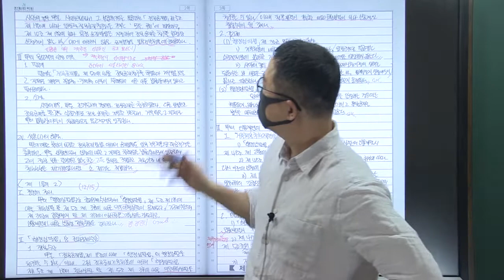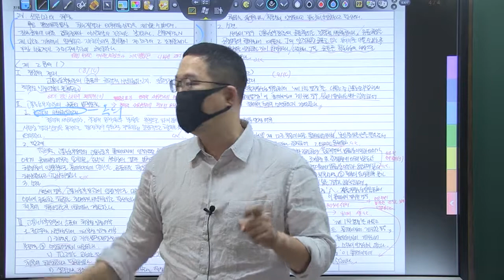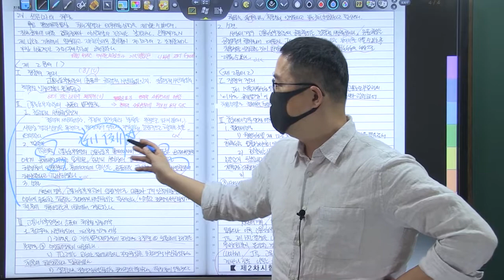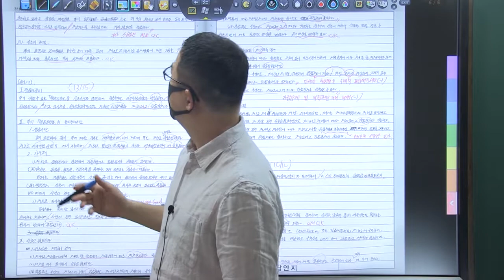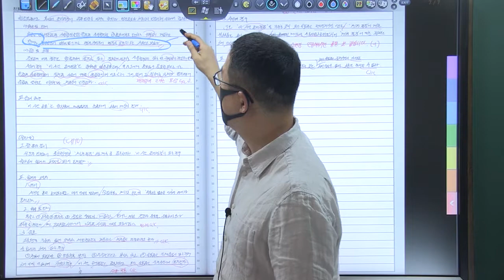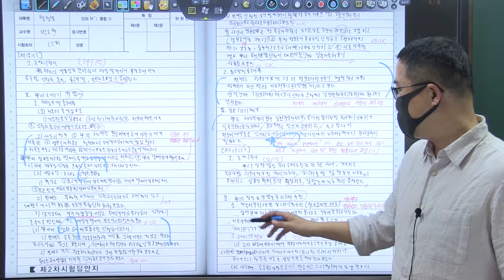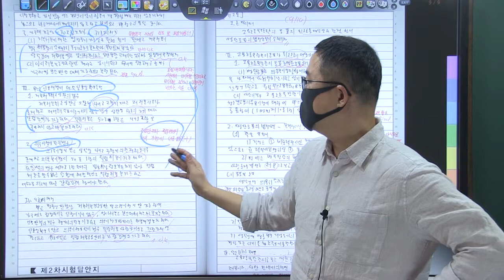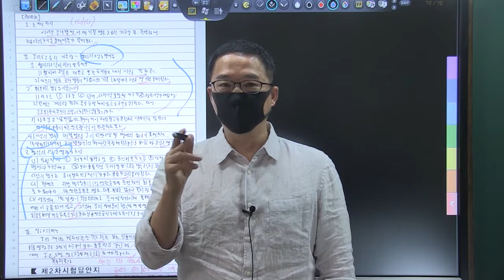22년 5급공채 3순환 복동이 15회